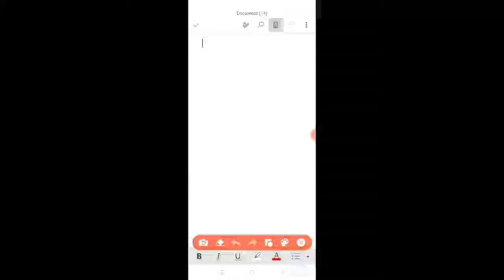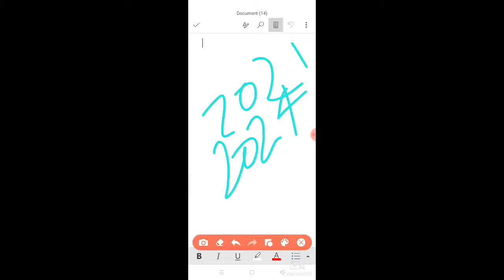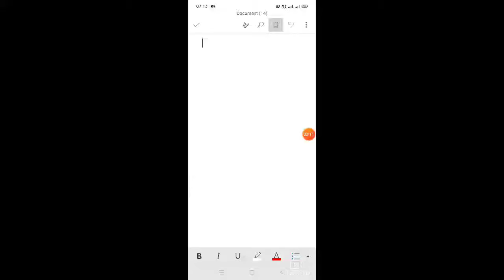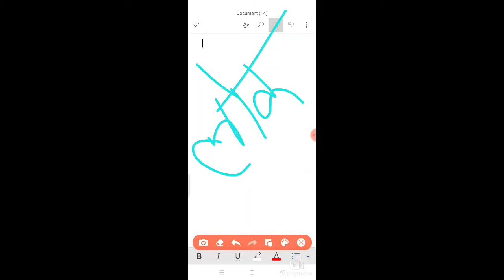हार के बाद योगी सरकार का आदेश || PET Exam को खत्म किया जाएगा || Action में योगी सरकार || Today News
Allopath Pharmacist WhatsApp Group...

Homeopath Pharmacist WhatsApp Group...